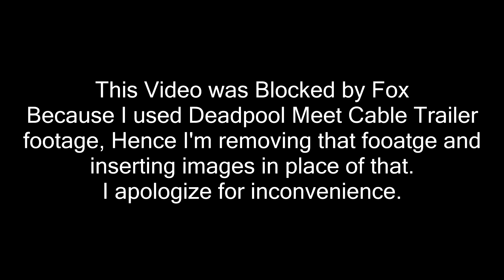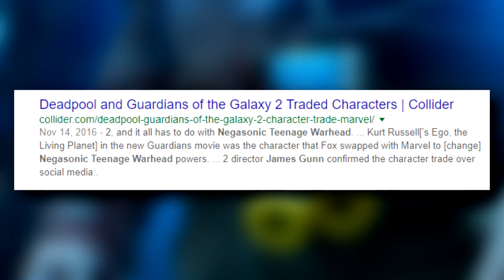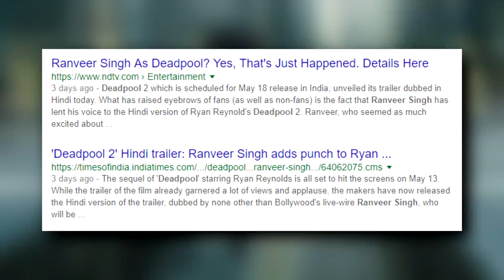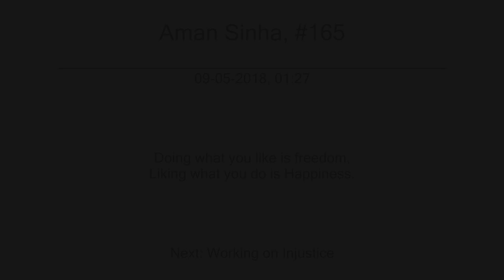Deadpool 2: X-Force & X-Men Characters Breakdown | SuperSuper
About: Instead of Final Trailer Breakdown, here is What is xforce and Upcoming movie Deadpool 2 characters explained, from both xforce and xmen, also Ranveer Singh is going to lend his voice for Deadpool with Bhuvan Bam for Dopinder, So lets see what happens.
You're SuperSuper!
1 LIKE = More Motivation!